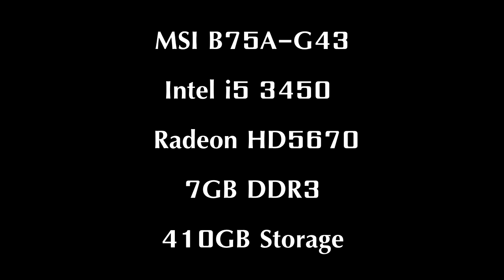Vision Trailer (Wall Mounted PC)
A timelapse showing the construction and use of a custom built, wall mountable PC.